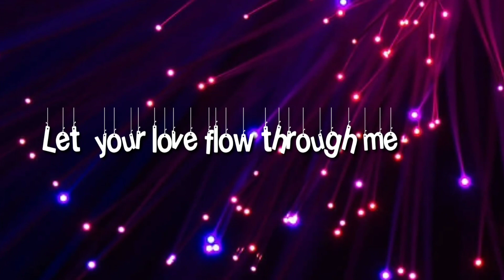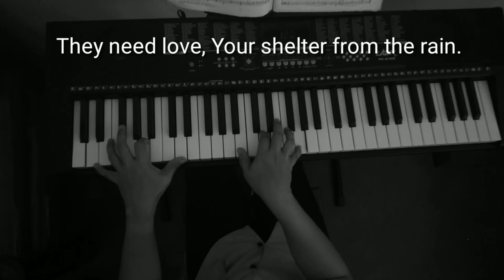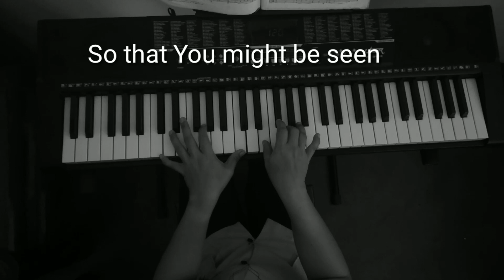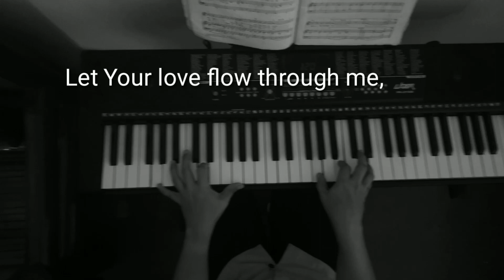Let Your Love Flow Through Me ( Piano Cover)by Vangie Merabele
Let Your Love Flow Through Me

So many folks are lonely
O , Lord they need someone to care,
And when I look about and see them
I can't help making this my prayer.

Make me a blessing
Lord , where ever I maybe ,

keep me pure , keep me Clean
so that you might be seen